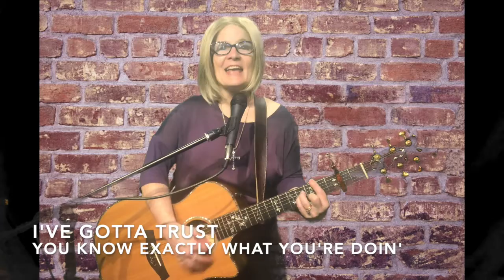This is the Stuff (Lyrics - Cover) - Julie Kinscheck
Here's my take on one of my. favorite Francesca Battistelli tunes. It was recorded as part of my Worship with Julie COVID Quarantine concerts.
We sure do get messed up by the little stuff in our blessed first world lives!